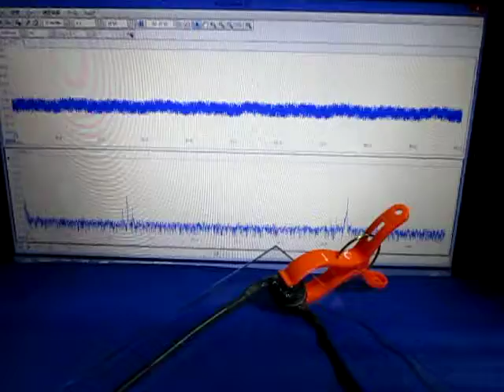超音波‹伝搬›実験 Supersonic wave experiment